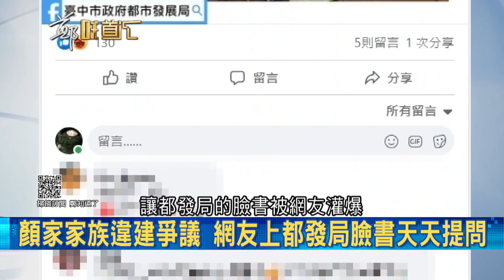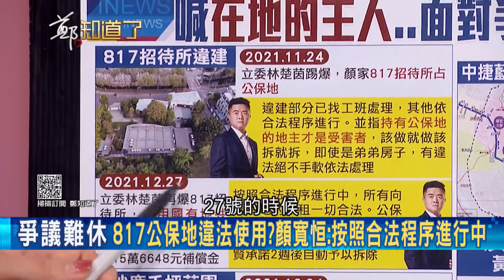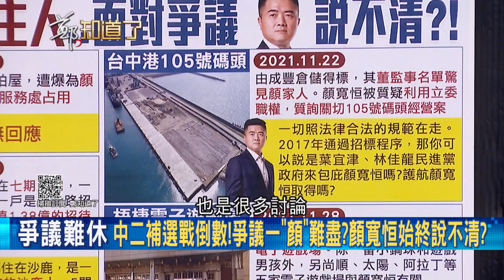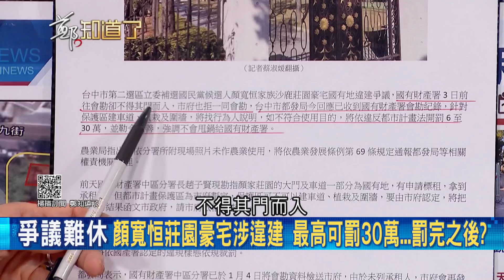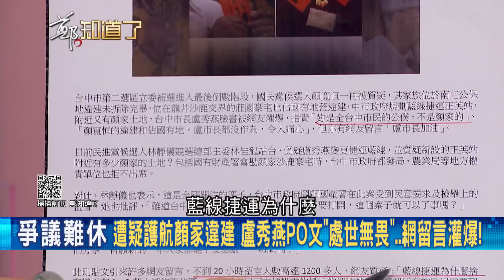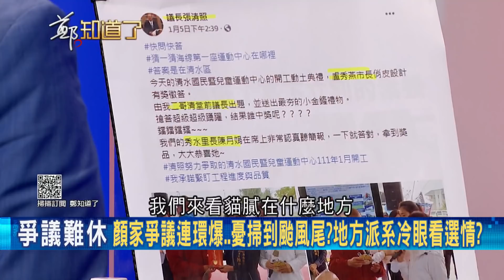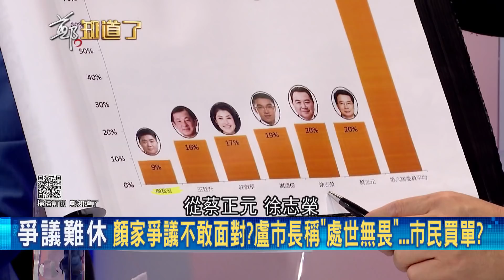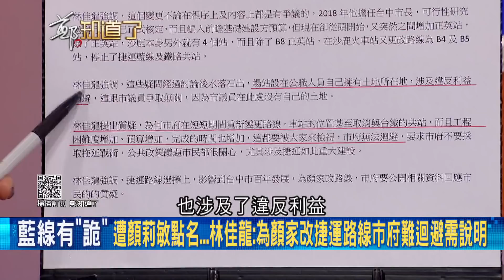不是不拆只是不想拆? 招待所一個下午就夷為平地 以拖待變龜速拆好幾個月拆給誰看 選情火燒屁股才決心拆?│呂惠敏主持│【鄭知道了 PART1】20220107│三立iNEWS